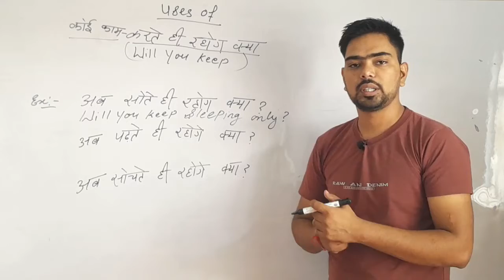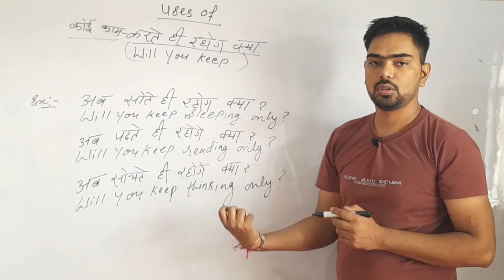Use Of 'Will You Keep Only' |English Grammar with English Speaking| Easy steps and Examples